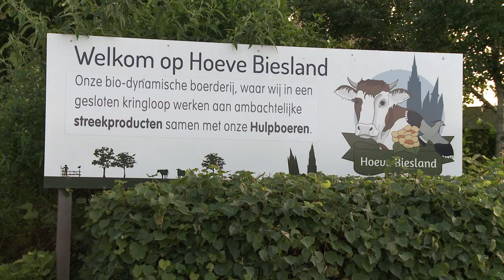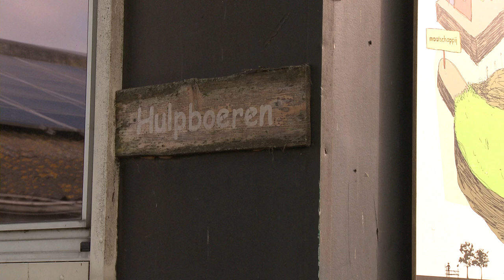Natuurinclusieve landbouw: Jan Duijndam - Hoeve Biesland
Op Hoeve Biesland werkt Jan Duijndam volgens het Boeren voor Natuur principe.